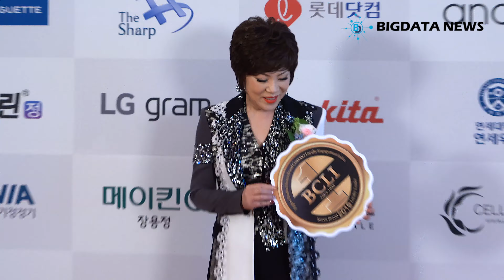[BIG영상][4K] 김연자, 포토월을 지배하는 연자느님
17일 오후 서울 영등포구 여의도동에 위치한 콘래드 서울 파크 볼룸에서 '2019 브랜드 고객충성도 대상' 시상식에 앞서 포토월 행사가 열렸다.

이날 가수 김연자가 참석해 포토타임을 갖고 있다.

김연자, 브랜드 고객충성도 대상

4K, UHD, 빅데이터,빅데이터뉴스,연예,연예뉴스, 엔터테인먼트, 아이돌, 직캠, 레전드, Fancam, K-Pop